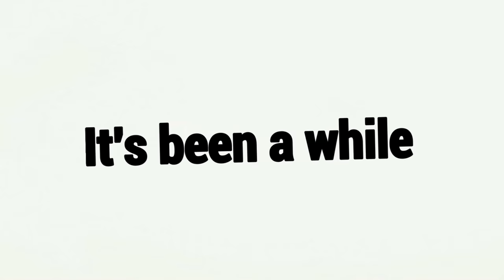Gêmeos, Porém... Eu Sou O VICTOR e Ela A CHARLOTTE!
Fala galera!! Mais um vídeozinho e dessa vez de GÊMEOS! Trouxe uma dinâmica bem diferente.. existem os gêmeos, porém sempre é 1 player e 2 killers. Por que não 2 players e 2 killers? Espero que gostem :D.

👇🏻 Capítulos 👇🏻

👉🏻 0:00 Introdução
👉🏻 1:13 Gameplay

👇🏻 Sociais 👇🏻

👇🏻 Membro 👇🏻

👇🏻 Músicas Utilizadas 👇🏻